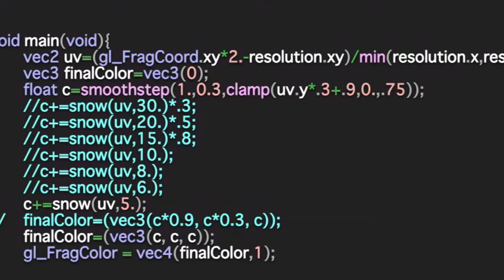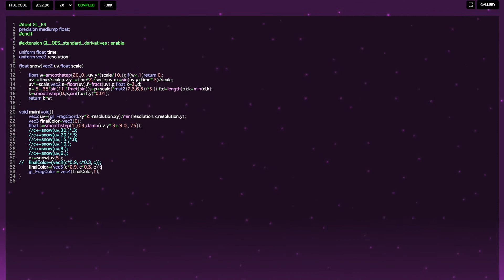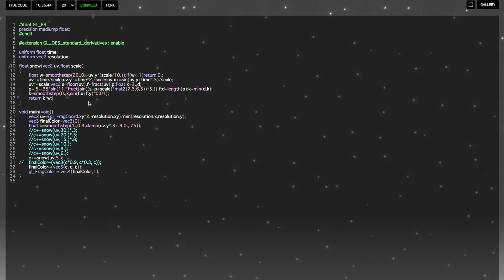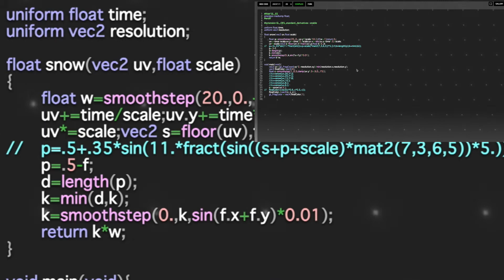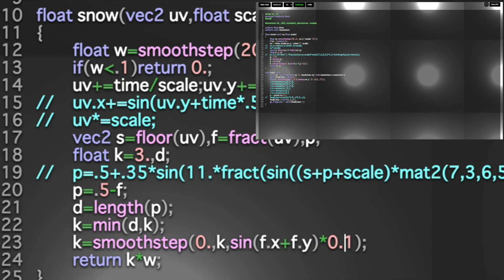GLSL snow code simplified shader dot flow on p5.js :Lv.1 2.5D generative art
In GLSL, snow can be created in just 30 lines. Please touch the source and experience the fun of fragment shading.